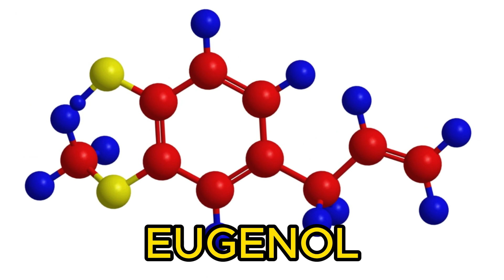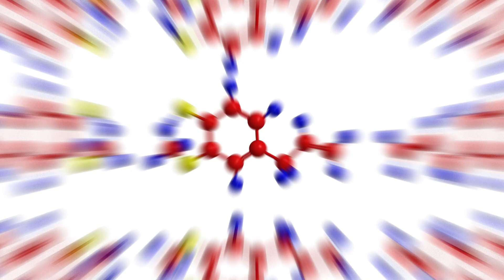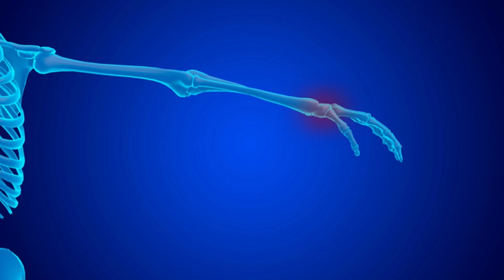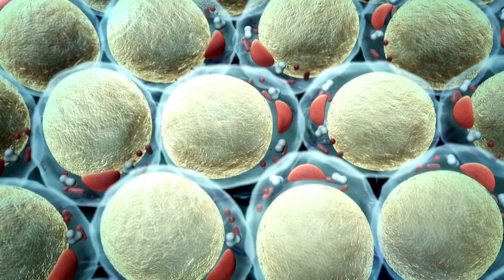Benefits of Clove Water At Night (100% Shocking Doctors Never Say These 5 Benefits of Clove water)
In our latest video, we delve into the countless advantages of incorporating clove water into your daily regimen. From boosting your overall well-being to aiding in weight loss, clove water is your one-stop solution to a healthier lifestyle. Say goodbye to conventional beverages and say hello to the goodness of clove tea! Experience a treasure trove of benefits, including enhanced digestion, improved immunity, and better respiratory health. Join us as we uncover the science-backed advantages that a simple cup of clove tea can offer. Did you know that clove water can work wonders even as you sleep? Uncover the hidden potential of clove water when consumed before bedtime. From promoting relaxation to aiding in digestion after a hearty meal, this soothing concoction might just become your nightly ritual. Clove is known to support our  immune system, health, gut health, health benefits of cloves, benefits of cloves, sexually benefits of cloves to a woman, orange clove, clove tea benefits, benefits of cloves, water uses of cloves, clove oil uses, cloves benefits for hair, drinking clove water for skin health benefits of garlic, benefits of cloves, health benefits of drinking cloves water, health benefits of nutmeg and cinnamon, health benefits of cloves, the benefits of drinking cloves water.